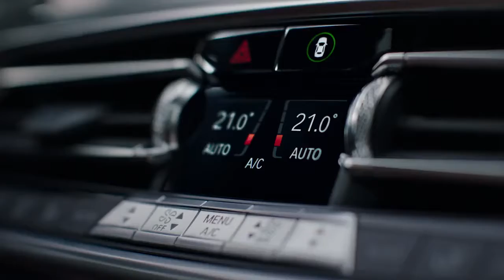BMW Intelligent Personal Assistant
6 сентября 2018 года немецкий автопроизводитель BMW представил голосового помощника для своих транспортных средств. Сервис под названием Intelligent Personal Assistant работает на базе облачной инфраструктуры Microsoft.